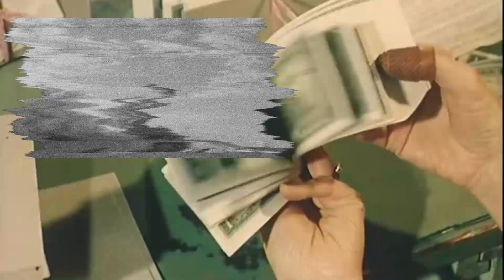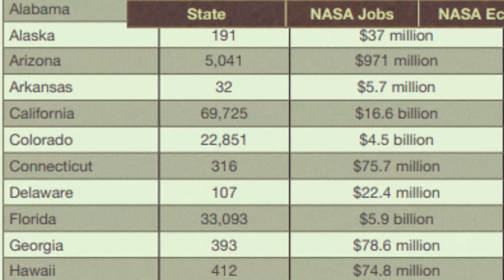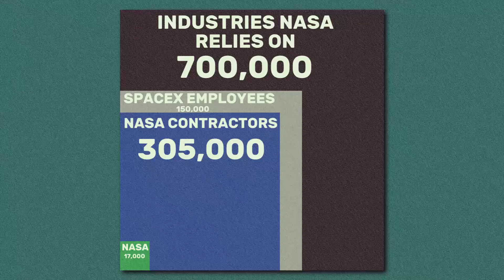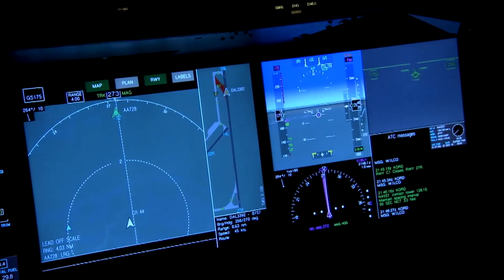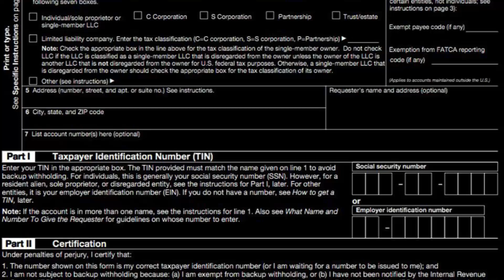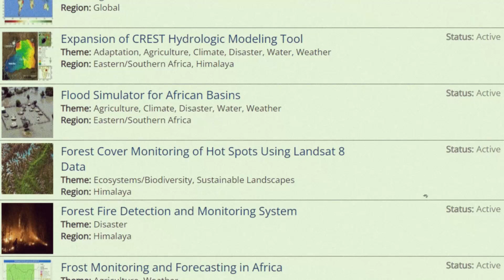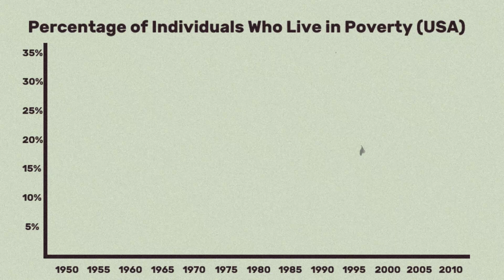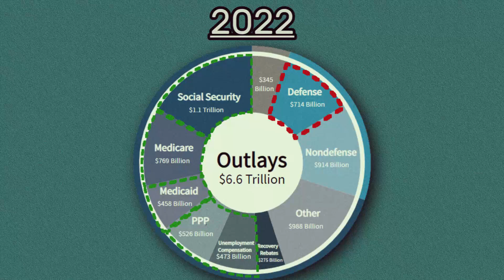Space is Expensive, but That's Fine.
Space: The Expensive Frontier.

I made this video in early 2022 and just never uploaded it because it had mistakes that I could not be bothered to fix. I think I fixed them all now but if not then I am sorry. remember to like and slibscorbe.